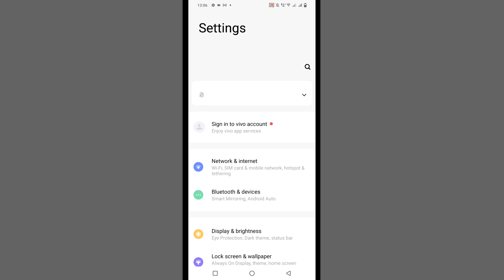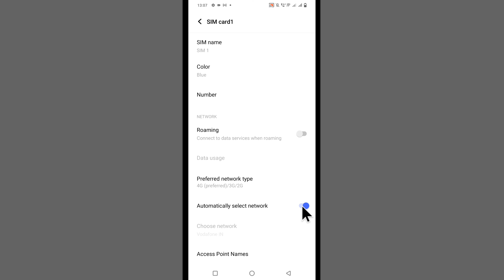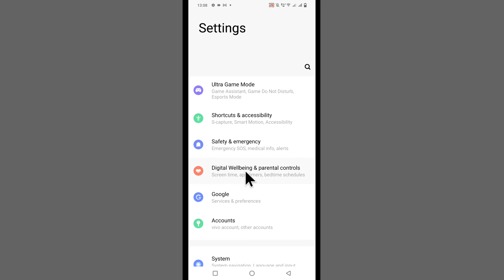Vivo Phone Network Problem Solution | Vivo Mobile Network Nahin A Raha Hai